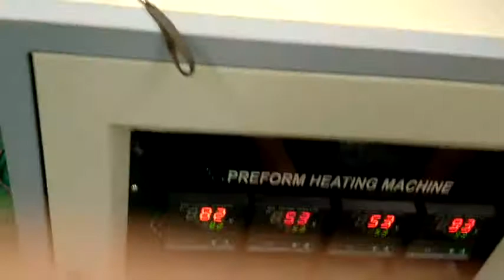500ml water bottles blowing machine video